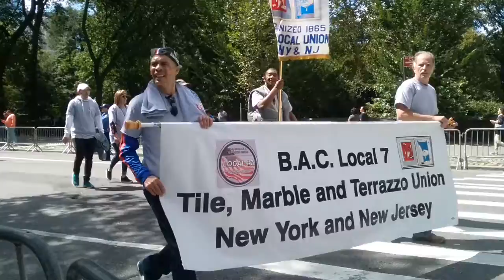Labor Day Parade 2017 pt.9 of 12